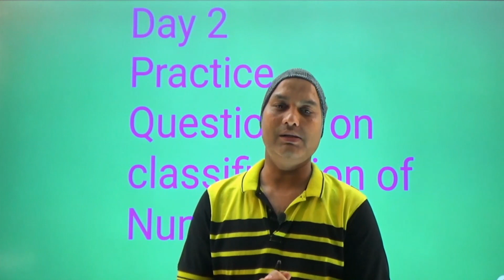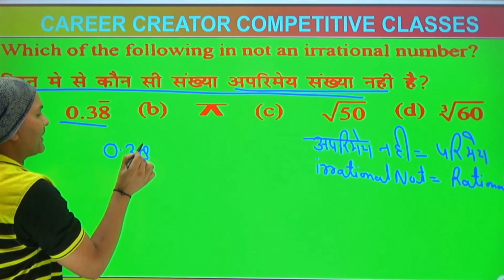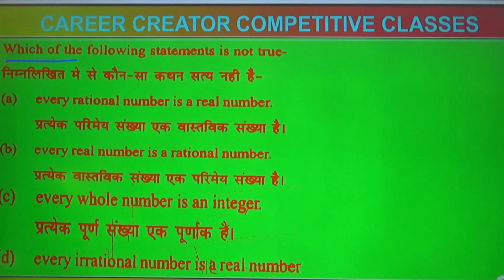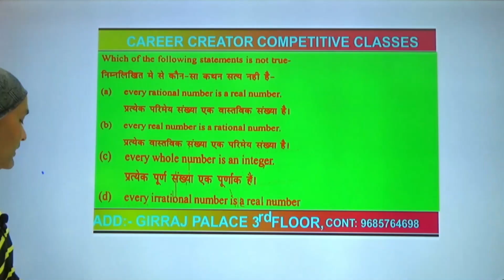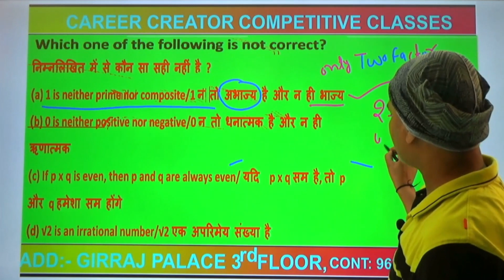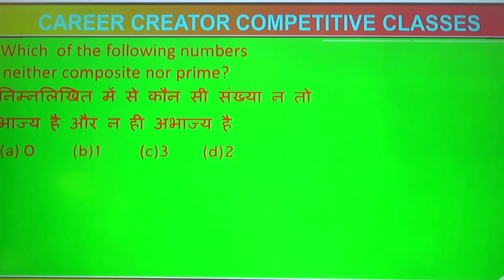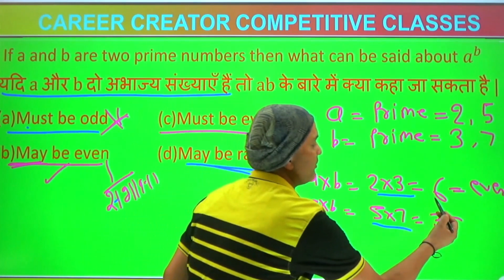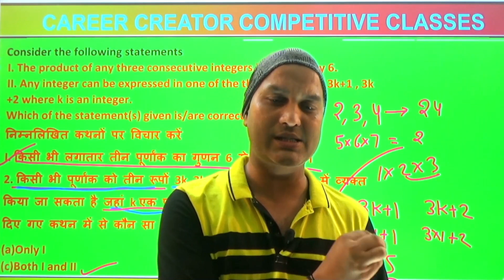CAREER CREATOR BY SUNIL SIR (CLASSIFICATION OF NUMBER SYSTEM) Practice Questions//by -sunil sir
BY-SUNIL LAKHERE SIR
Real numbers are mainly classified into rational and irrational numbers. Rational numbers include all integers and fractions. All negative integers and whole numbers make up the set of integers. Whole numbers comprise of all natural numbers and zero